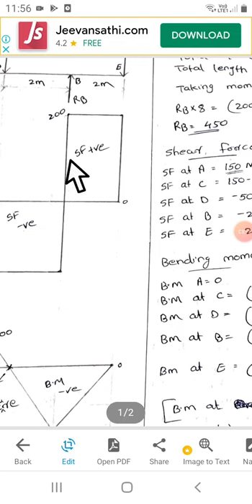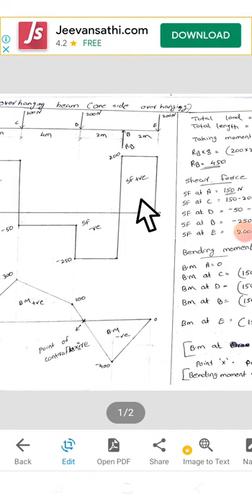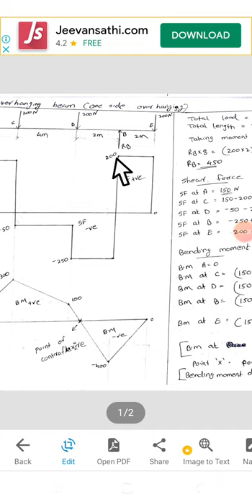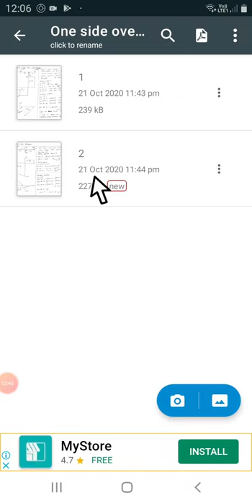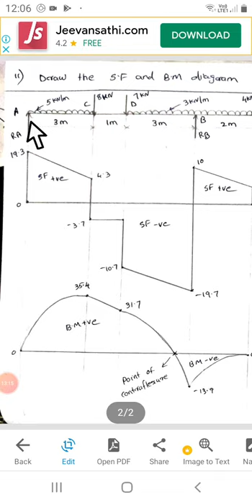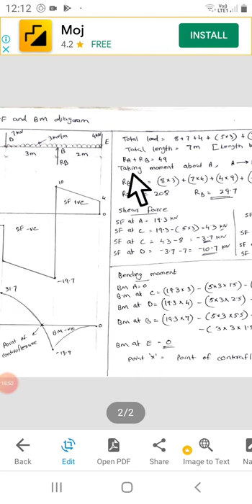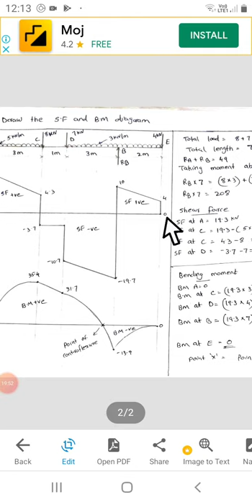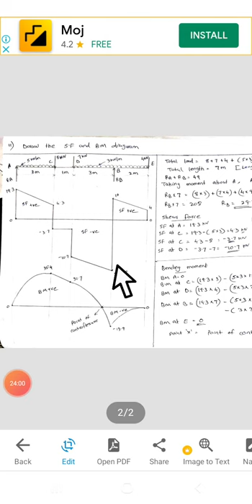MOS-MODULE-3- Oneside overhanging beam